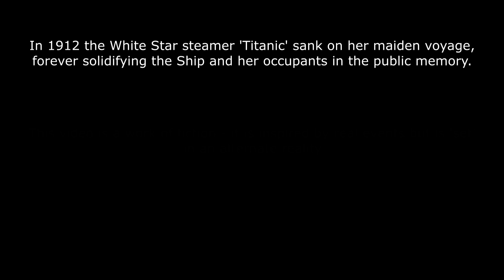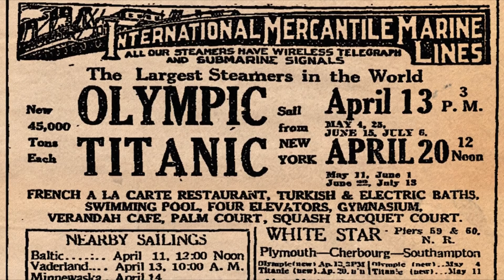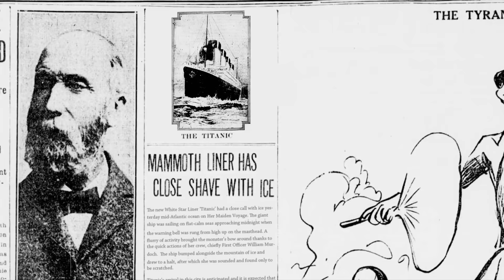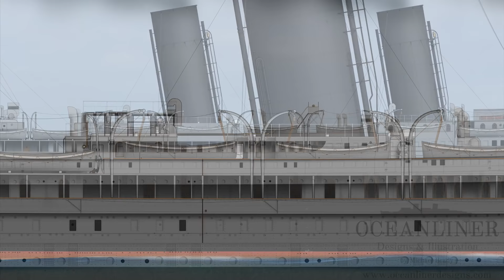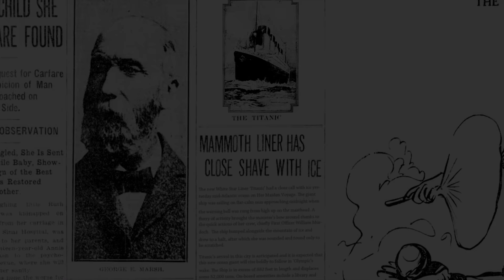What If The Titanic Never Sank?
In April 1912 the RMS Titanic sank on its maiden voyage - but what if it didn't? In this episode I present a likely alternative history drawing from real-life events and the career of other ships similar to Olympic and Titanic.

Oceanliner Designs explores the design, construction, engineering and operation of history’s greatest ocean liners – from Titanic to Queen Mary but not forgetting the likes of Empress of Ireland or Chusan. Join Mike Brady as he uncovers the myths, explains the timelines, logistics and deep dives into the lives of the people and ships that we all know and love.

0:00 Disclaimer
0:20 Introduction
0:58 The Inception and Titanic's maiden voyage
2:10 Disaster almost strikes
3:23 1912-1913 Seasons and Britannic is completed
4:19 HM Troopship Titanic, 1915
5:30 HMHS Titanic, 1916
6:31 HM Troopship Titanic, 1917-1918
7:45 Carpathia rescue attempt
9:08 RMS Titanic, 1920s
10:45 Shifting fortunes
12:16 Final Word
13:18 Epilogue

FAQ:
1. Why make this video?
Titanic holds a strange place in popular culture; she was a mostly evolutionary ocean liner but has been mythologised almost beyond belief. By changing the story to save Titanic from the iceberg, she becomes just another ship and fades into history and we can see the ship in a slightly more honest light.
2. What is the Epilogue about? Are you a conspiracy theorist?
Definitely not. The Epilogue was a quick way for me to show how the imagery used in this video had been stitched together from snaps of Olympic and that her sister lived a full and varied career while Titanic sat rusting on the ocean floor.

Ship Ocean Liner Oceanliner Designs P&O Strathnaver Maritime History Naval Engineering Ship Engineering Famous Ocean Liners RMS Titanic Olympic Troopship Hospital Ship HMHS Britannic White Star Line Cunard What if Titanic didn't sink